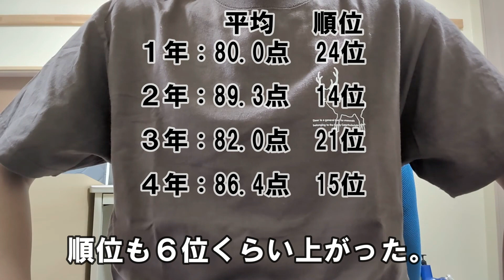４年生の成績表が返ってきたので、今までの順位の変化を振り返る高専５年生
これラスト振りになってるんですよね・・・